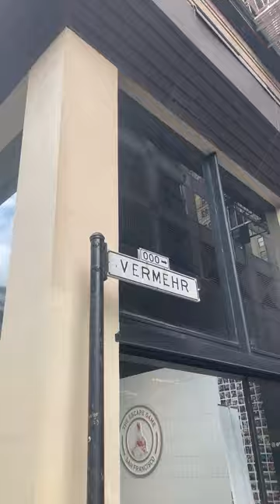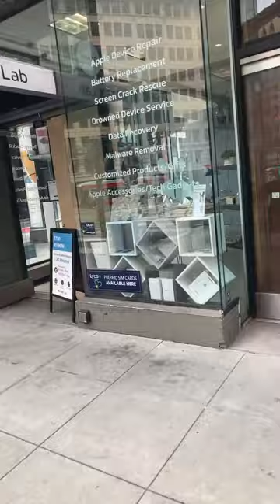ted belcher Walking in the rain